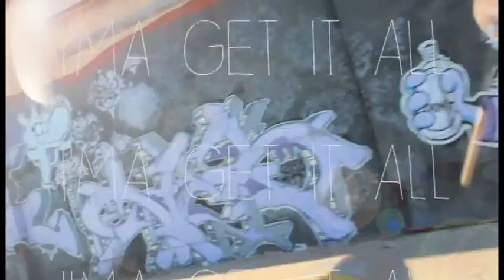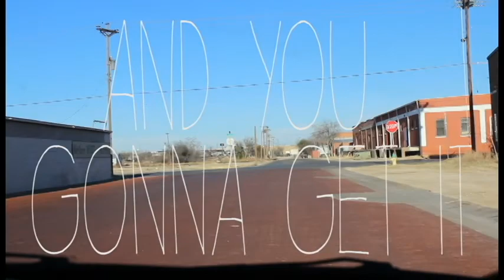Steve Means - Independent Queen (Angelo State Lyric Video)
Steve Means Independent Queen Lyric Video! Shot by Angelo State's own Taylor P.!

Steve will be our first ever Crossroads Live artist! Thursday, February 13th, 2014 in the UC Info Desk Lobby.

FREE SHOW | 11:30a - 12:30p